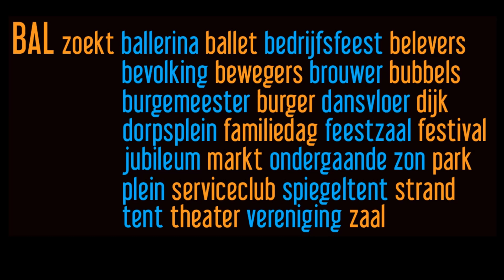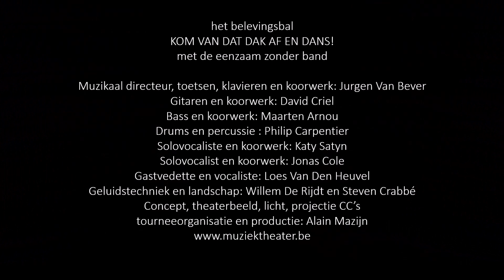LOES VAN DEN HEUVEL en de EENZAAM ZONDER JOU band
Géééén DJ’s maar een kwaliteitsvol belevingsbal uitgevoerd door échte mensen voor échte mensen: een origineel aperitiefbal, een verrassend passioneel thé dansant of een stomende dansavond met échte topmuzikanten met warme zesvoudige levende vocale harmoniëen. Vanaf 7 uitvoerende artiesten op het podium o.l.v. Jürgen Van Bever, de EENZAAM ZONDER JOU band met de grootste Nederlandstalige danshits van onder anderen Rita Deneve, Marco Borsato, Samantha, Rob De Nijs, Will Tura, Guus Meewis, Noordkaap, Conny Vandenbos, Johan Verminnen, Marva, Bots, Raymond van het Groenewoud, Doe Maar, Jo Leemans, Bart Van den Bossche, Karen Kent, Clouseau …kom van dat dak af EN DANS!